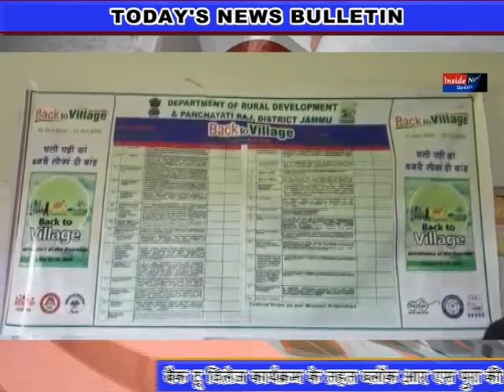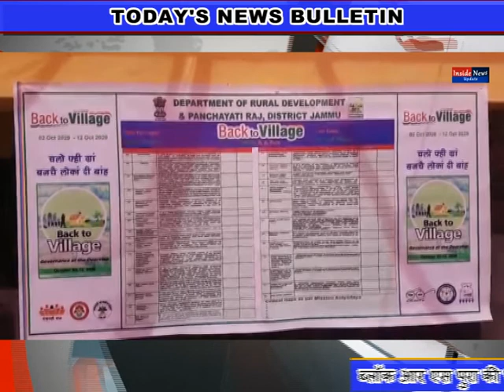TODAY'S NEWS BULLETIN 03-10-2020